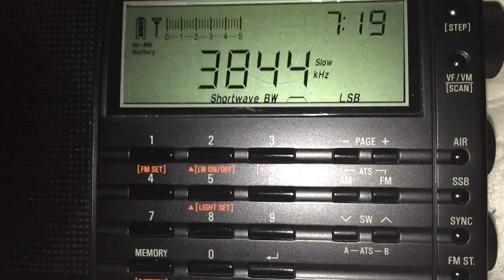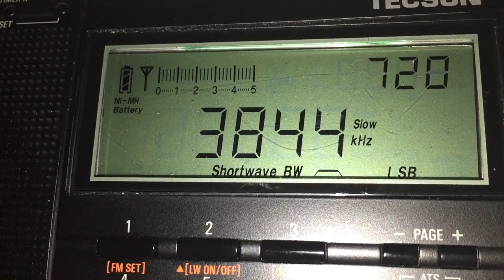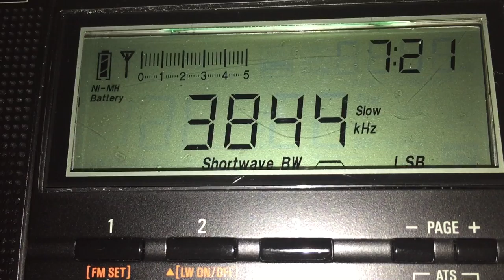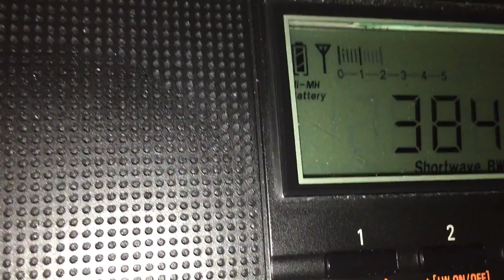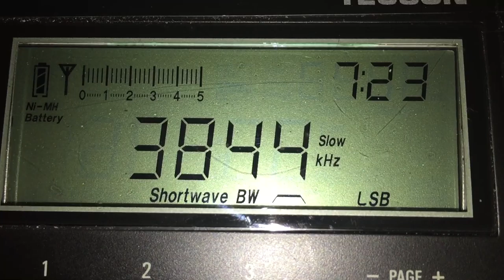3844 MHZ LSB abusive arguement with radio operators. pt 1 of 2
2am on Tuesday morning March 22, 2016 just listening to an operator telling a few hams off.   Heard on a 15 foot wire antenna in Toronto,Canada on a Tecsun 660 radio.   Hams were in Kentucky USA.